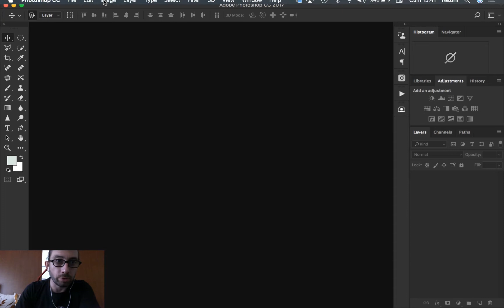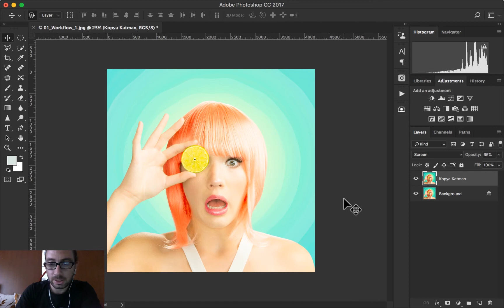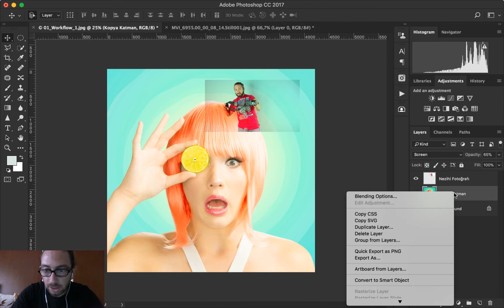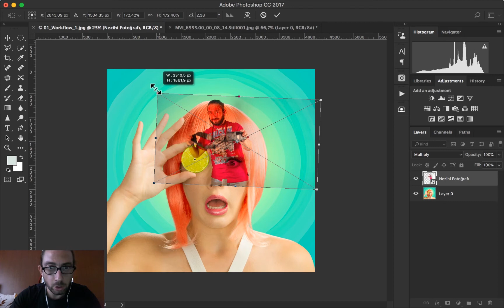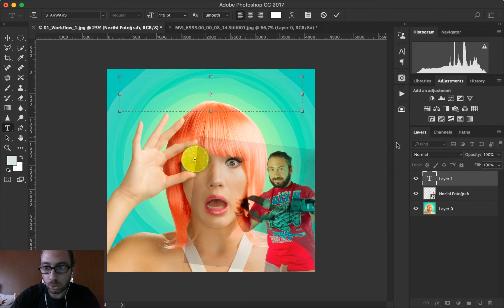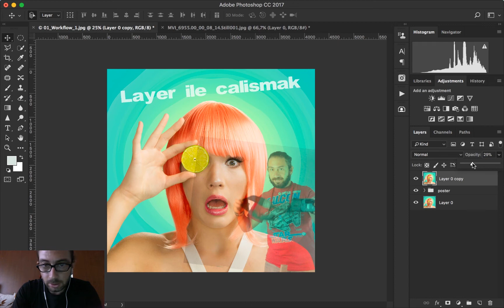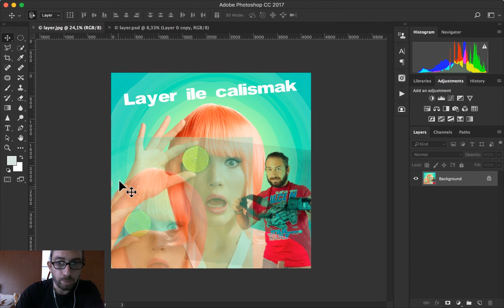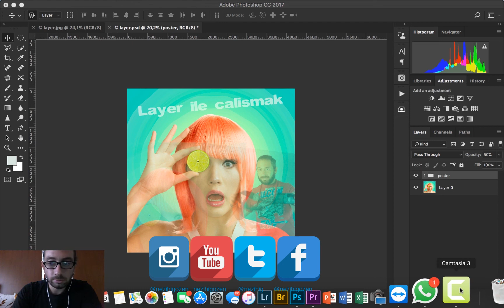Photoshop da Layer Oluşturma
Photoshop da Layer Oluşturma nasıl yapılır sizler için anlattım.